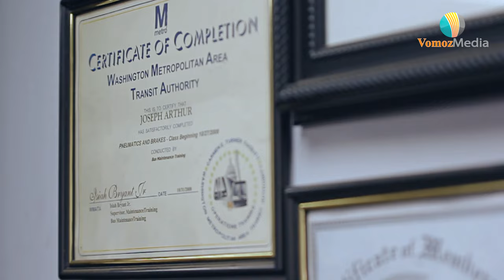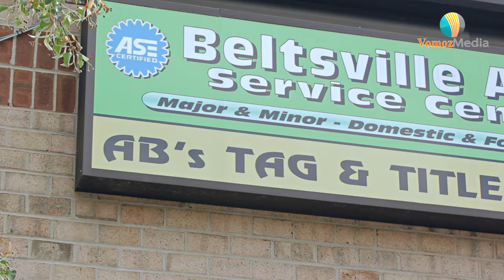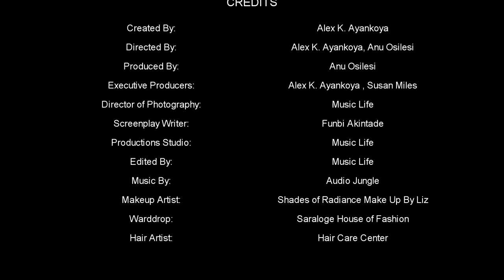Scary - The Race is ON! Beltsville Auto Service Center - Unknown Business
In Need of affordable and reliable car service? In need of a Repair on your vehicle? Look no further than Beltsville Auto Service Center!

Vomoz Media series: "The Unknown Business"
Join Anu, as she travels across the globe to showcase Africans who are contributing to their communities through Business.

BELTSVILLE AUTO SERVICE CENTER
Location:
10800 Hanna, Beltsville, MD 20705
Hours: M-S